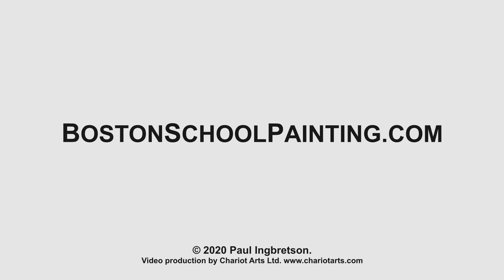Norma’s Crit #135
Laying out of our process followed by a critique of a student’s initial color work. Plan is to follow her and others as they/you try this method of making a start, making a painting. Play along if you like.

In Response to Many of You